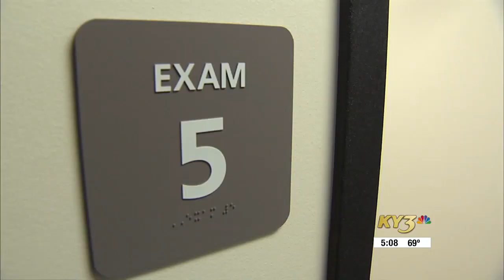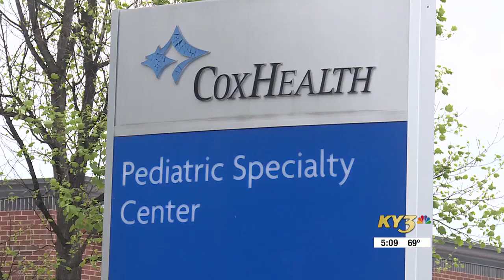CoxHealth and Mercy Hospital announce partnership to provide more access for pediatric healthcare